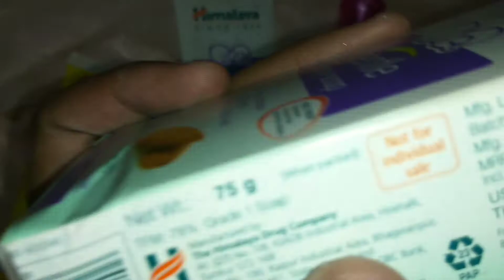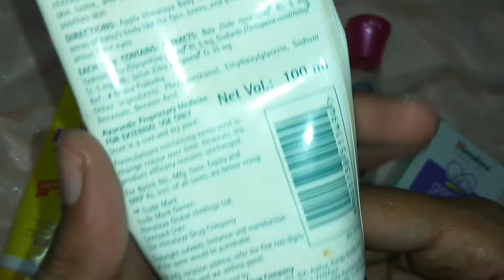Affordable teenage skincare routine || for all skin type || basic skincare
Musician: @iksonmusic